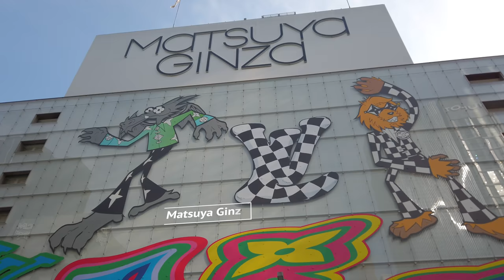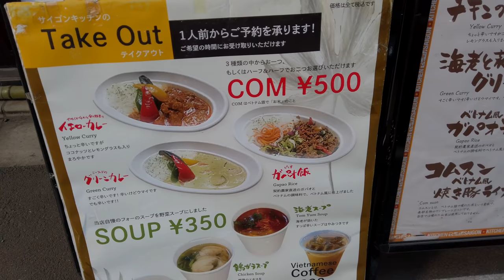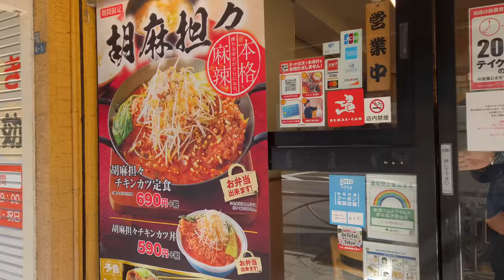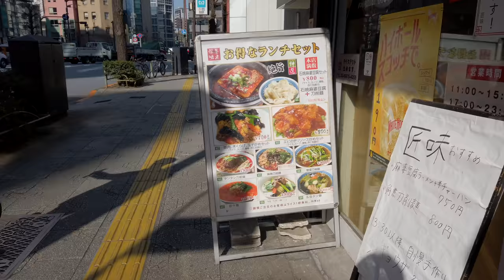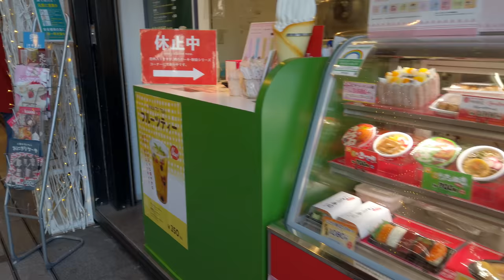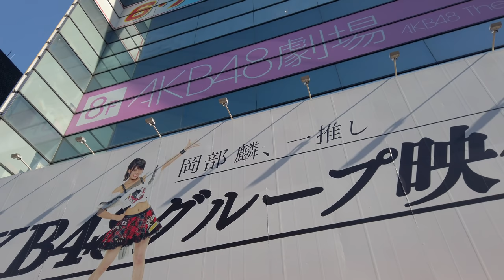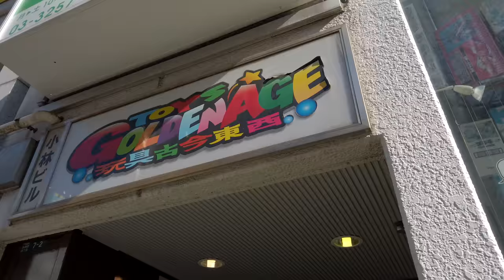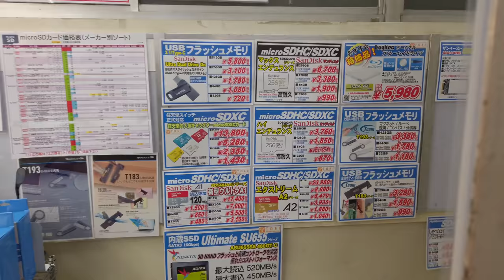[4K/Binaural] Ginza to Akihabara Walking Tour starts from Yurakucho - Tokyo Japan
This walking video starts from Yurakucho Station and walk around in Ginza. Then we are walking north along the Chuo-dori Ave passing famous department stores in Kyobashi, Nihombashi and Kanda. Our goal is Akihabara but we will continue to walk in Akihabara to explore electronic stores and anime stores.

Chapters & Related Websites
0:00 Opening Title
0:56 Yurakucho Station
4:55 Sotobori-dori Ave
7:49 Chuo-dori Ave
8:39 Matsuya Ginza
9:58 Ginza Mitsukoshi
10:54 Chuo-dori Ave & Harumij-dori Ave
12:47 Ginza Station
14:52 Ginza-itchome Station
19:11 Kajibashi-dori Ave
20:36 Kyobashi Station
20:48 Meidi-ya Kyobashi Store
23:40 Yaesu-dori Ave
24:34 Tokyo Station
26:22 Nihombashi Takashimaya
29:05 Eitai-dori Ave
29:49 Nihombashi Station
32:16 Nihombashi Mitsukoshi Main Store
36:26 Fukutoku Shrine
39:40 Edo-dori Ave
51:33 Chuo-dori Ave & Yasukuni-dori Ave
53:39 Kanda River
54:15 Akihabara Ekimae Minami-dori St
58:30 Akihabara Station
1:02:34 Showa-dori Ave & Metropolitan Expressway
1:17:59 Kandamyojin-dori St
1:26:26 Kuramaebashi-dori Ave
1:26:53 Suehirocho Station

Trivia: Binaural Audio 3D Sound is back! I bought a new pair of binaural microphones in the very morning of this video shooting and started using them right away. Binaural microphones are not like normal microphones. They look like earphones and you put them on your ears and record. Because the sound gets recorded at the human ear position, when you play it and listen through earphones, it sounds amazingly realistic. You can hear cars passing from behind and people chatting right next to you. If you haven't tried it yet, please do so on this video!